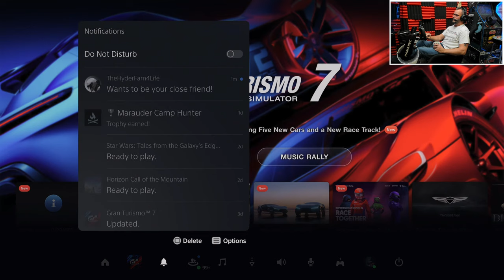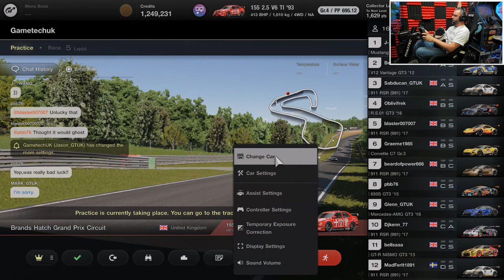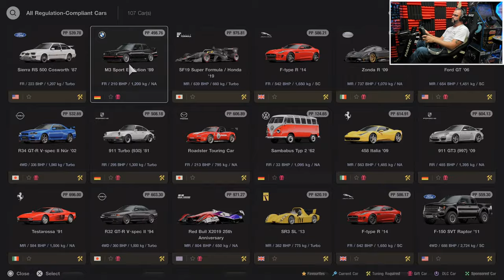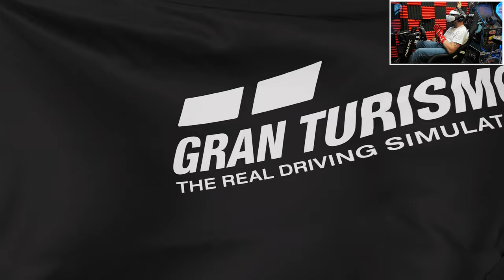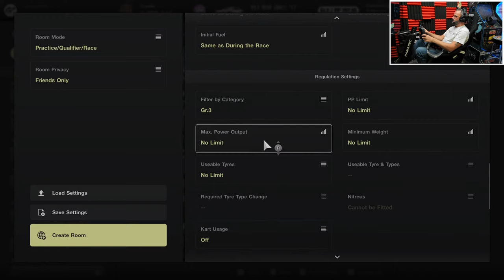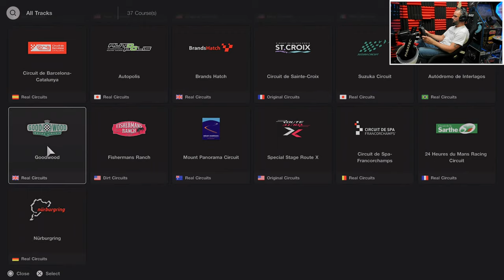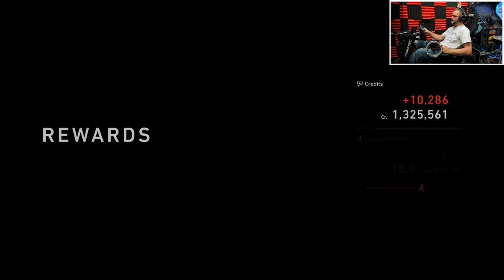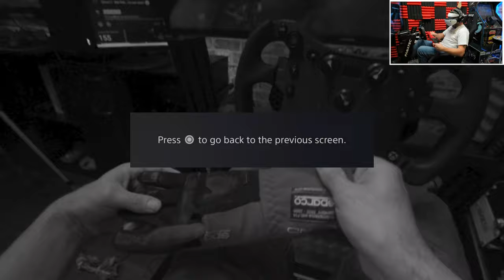Gran Turismo 7 and PSVR2!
Hosting 5 lap multiplayer races.